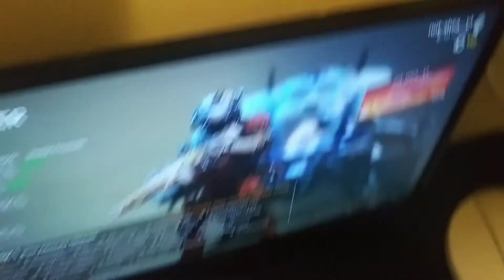CHANNEL UPDATE - Moving, reactions possibly leaving the channel, etc.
In this update video, I tell you guys about the possible future of my channel.

Intro/BGM/Outro:

Dress Down by Kaoru Akimoto (vaporwave remix)

Wekster - sellin

Chase That Taxi by Plue Starfox